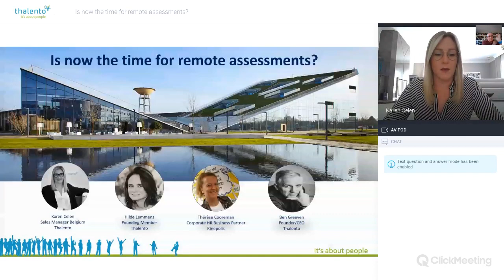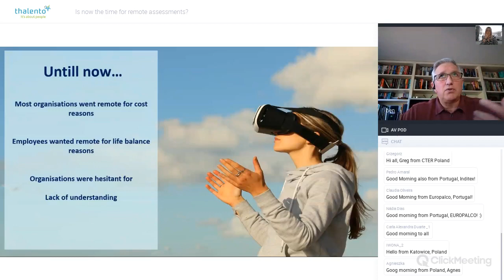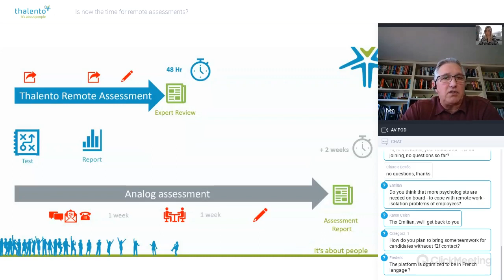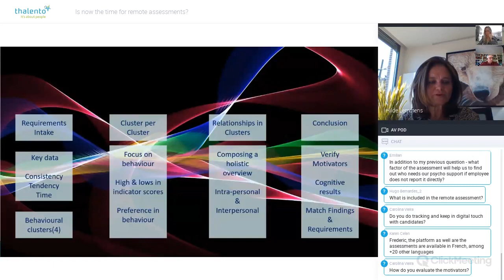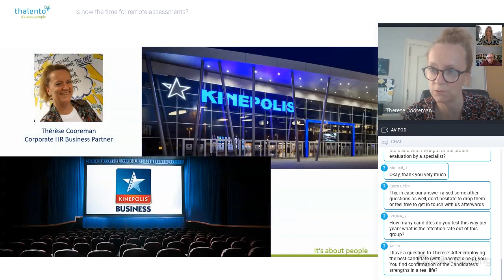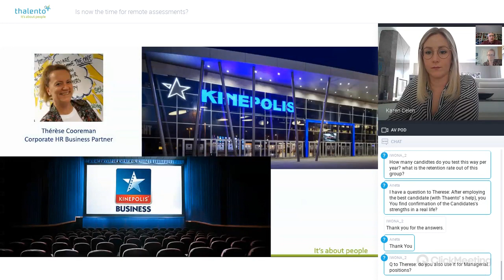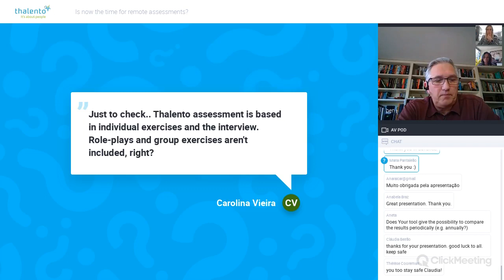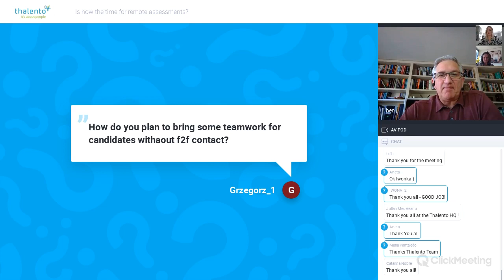Webinar - Is now the time for remote assessments, 21 april 11:00